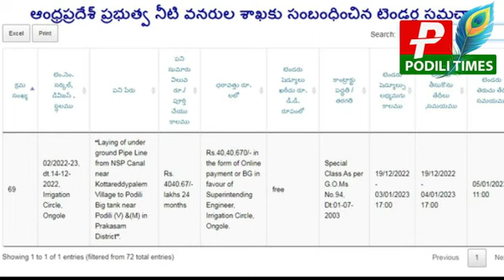పొదిలి పెద్దచెరువు రిజర్వాయర్ కు టెండర్ల ఆహ్వానం/Invitation of Tenders for Podili Big Pond Reservoir